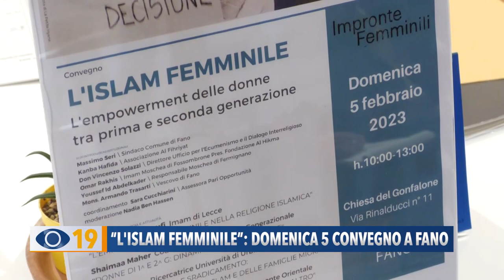L'Islam femminile: il 5 febbraio consegno a Fano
Si intitola “L'Islam femminile” ed è il convegno che si terrà domenica alle 10 nell'ex chiesa di Santa Maria del Gonfalone a Fano. Ce ne parla l'assessore alle Pari Opportunità Sara Cucchiarini.